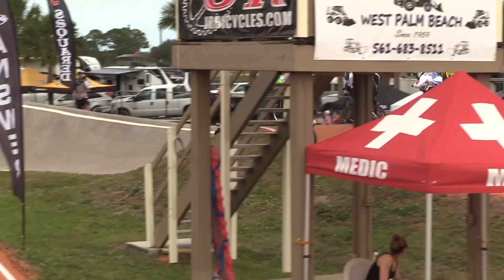Okeeheelee BMX | Sunshine state Series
Here are some highlights from one of the Sunshine State bmx events. Jeremy Smith taking the top of the podium on day 1!